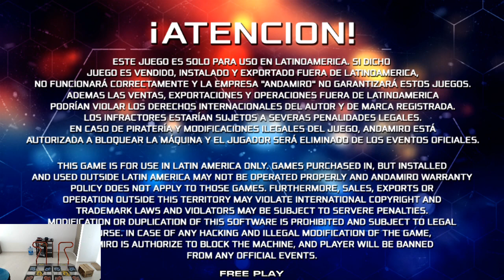PIU XX - You got me rocking S17 (Twist LV.3 Title earned)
PIU XX Stream